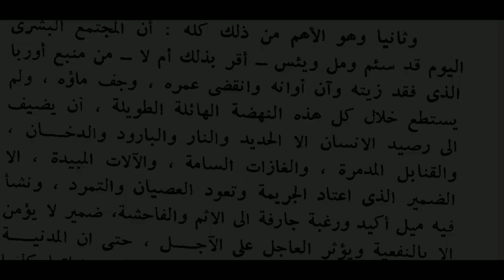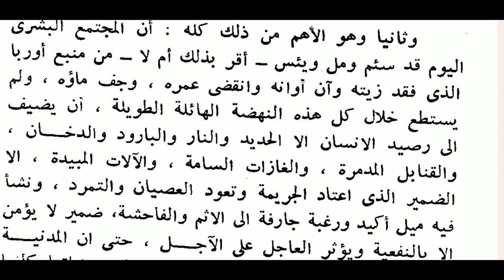عالم اسلامی اپنے خزانوں اور خام مال سے مستغنی ہے